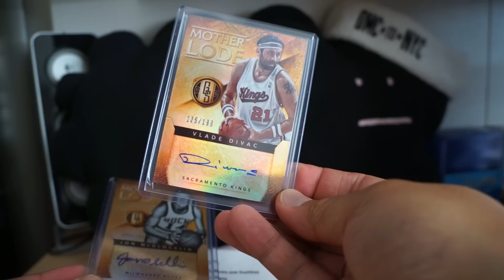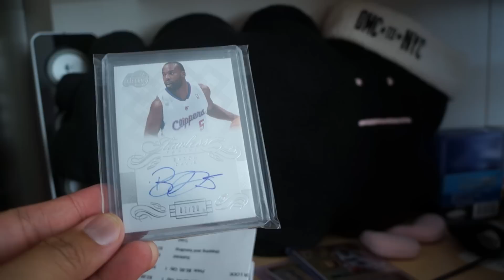Mailday from eBay + Contest Winner 5.26.15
Congrats to the contest winner! Please PM me your full name and address!